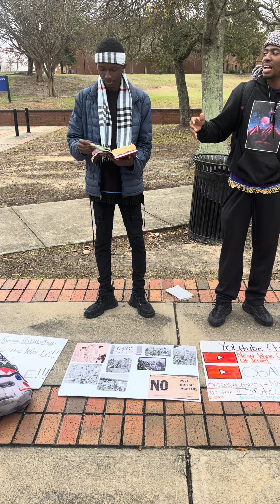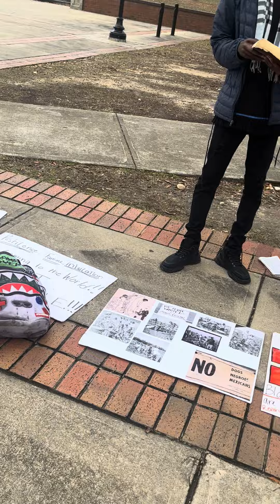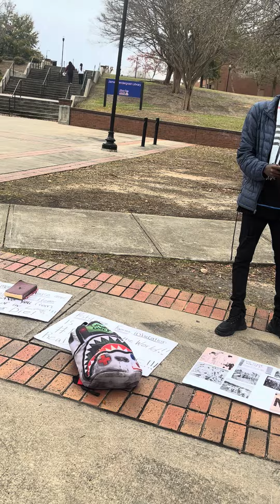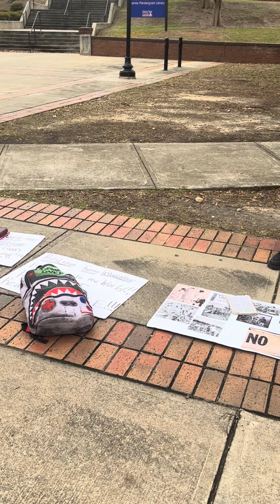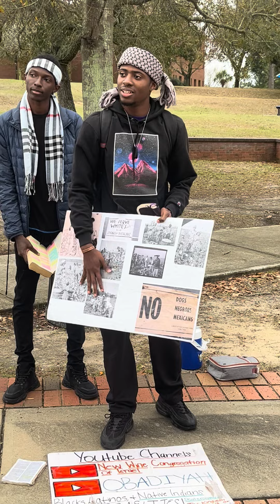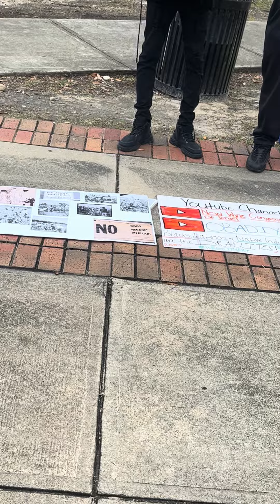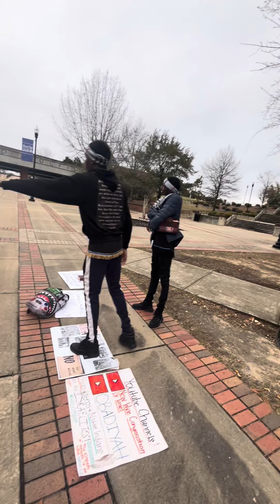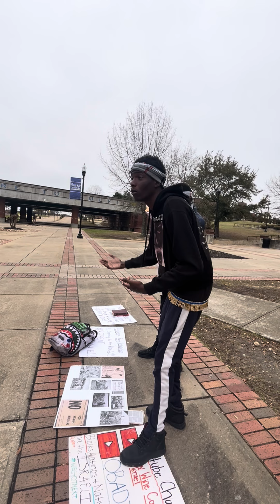SISTER SAID IT DOESN’T MATTER WHAT CHRIST LOOKS LIKE !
APTTMH YAHAWAH BAHASHAM YAHAWASHI ✊🏾KAL HALAL YAHAWAH BAHASHAM YAHAWASHI 🔥🛸⚔️
Shalom to the 12 tribes !!!🔥🔥